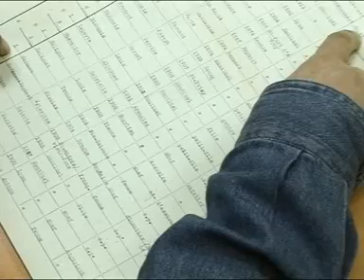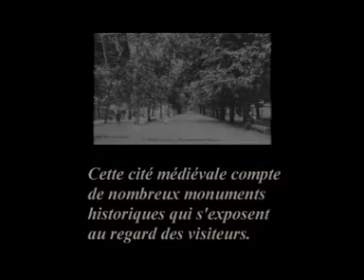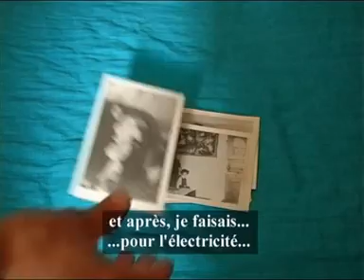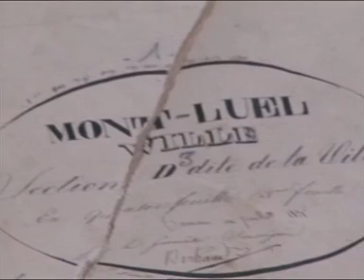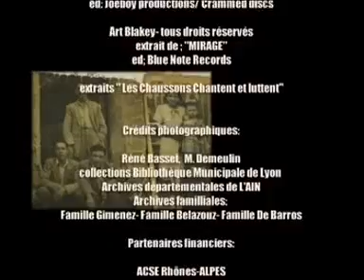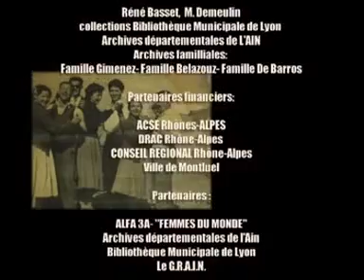Un Billet Pour Montluel 2008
Entre ville et campagne, Montluel est une petite commune de 6700 habitants, située dans la plaine de l'Ain. Cette ancienne cité médiévale compte de nombreux  monuments historiques qui s'exposent fièrement aux regards des visiteurs. Mais à ce patrimoine matériel, on ne saurait oublier un autre héritage, d'autres mémoires toutes liées à une histoire de l'exil. Une histoire plurielle qui fait de Montluel une ville cosmopolite, mais une histoire encore méconnue et qui échappent singulièrement aux récits des multiples guides touristiques produits dans la ville.